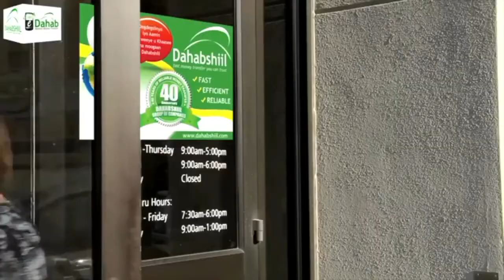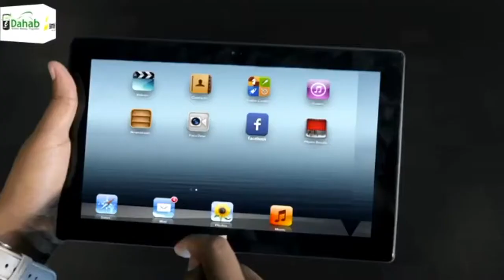Dahabshiil Bank International